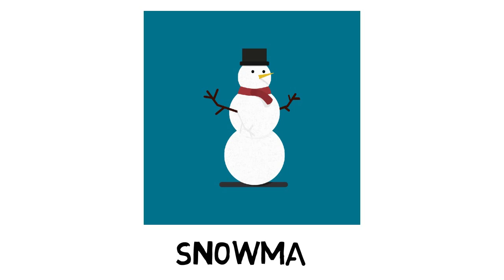Learn To Draw Christmas Special: Snowman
It's the most wonderful time of the year. Counting down to Christmas. Learning to draw a Snowman is so quick and easy. Add that special touch to your Christmas cards this year.